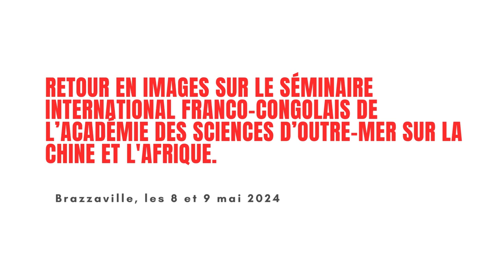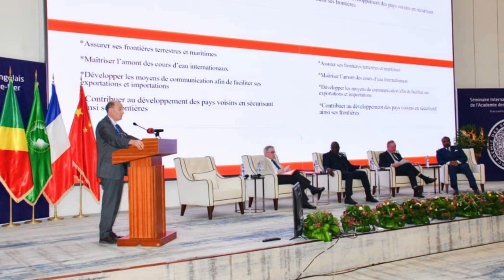COLLOQUE SUR LA COOPÉRATION ENTRE LA CHINE ET L'AFRIQUE